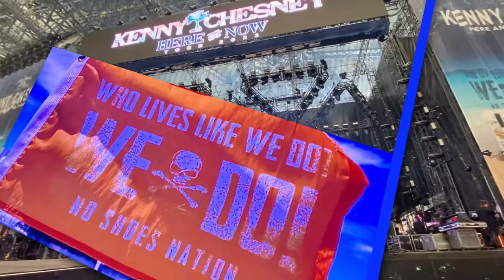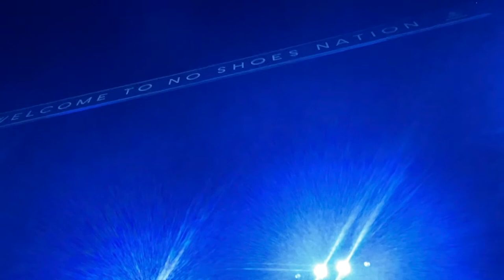Kenny Chesney - Here and Now Tour 2022 - Atlanta, GA 05/21/2022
Who Lives Like We Do??
We Do!!
This summer, Kenny Chesney had No Shoes Nation filling stadiums for the 2022 "Here and Now Tour!"
The tour brought Kenny and his guests, Carly Pearce, Old Dominion and Dan and Shay to Atlanta, Georgia on May 21, 2022.
We were super fortunate to have VIP in the Sandbar which allowed us an amazing vantage point, practically on the stage!
I did not record every song in its entirety as we were honestly having such a great time!
I've pieced together a medley of the footage I shot on my iPhone 11 Pro.